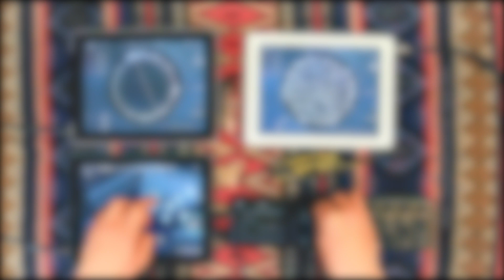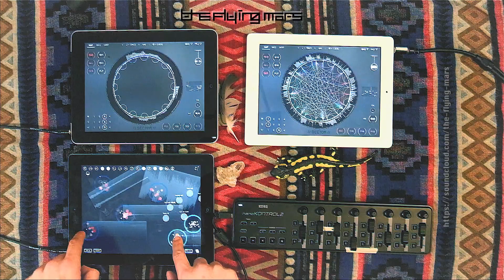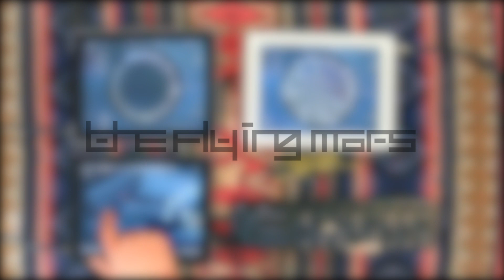The Flying Jam - BorderGlitch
▼ Little Jam with  Bordelands and my favorite Sector App ▼